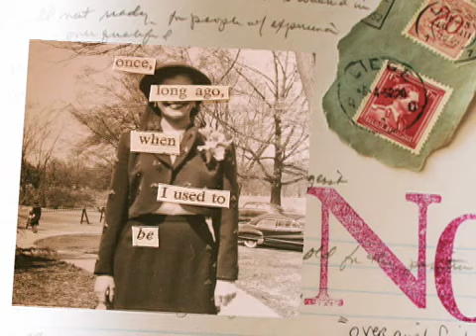01 "Once, Long Ago When I Used to Be Someone" CUT BACK: facing ageism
The film CUT BACK: facing ageism  is a series of personal interviews and is told in their own voice. This segment deals with how age affects them and how they are perceived because of their age. It features Tina Janek, Stephanie Carlino, James Lansing, Elisabeth Zamarelli, Rachel Conine, Josh Logan, JoAnn Fiorentino, Miriam Levenson, Leslie Lewis and Tom Farley.